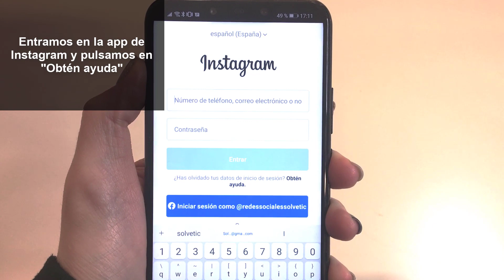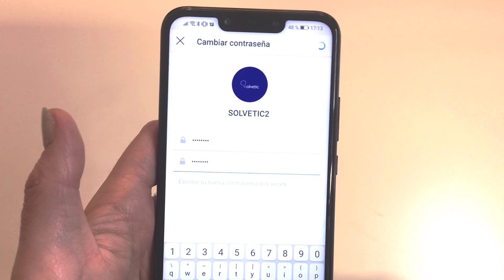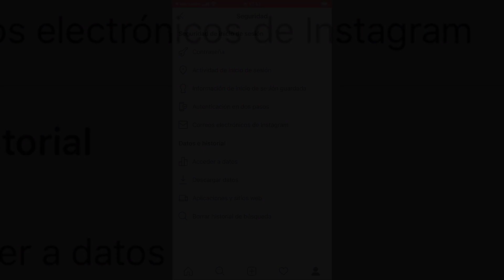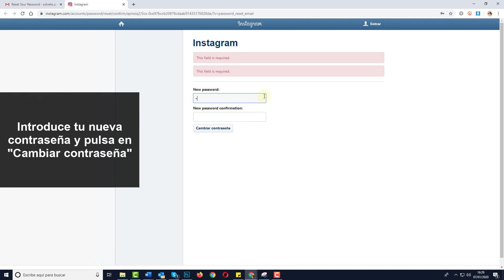🔑 Cómo CAMBIAR CONTRASEÑA INSTAGRAM 2022 olvidada (iPhone, Android PC)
Videotutorial de Solvetic para saber cómo cambiar contraseña Instagram 2022 olvidada en iPhone, Android o PC. 📝 𝗠𝗔𝗦 𝗧𝗥𝗨𝗖𝗢𝗦 𝗜𝗡𝗦𝗧𝗔𝗚𝗥𝗔𝗠

Videotutorial para saber cómo cambiar la contraseña Instagram 2022 ya que a veces no sabemos qué hacer si e encuentras con la contraseña Instagram olvidada. Con este videotutorial podrás recuperar mi contraseña de instagram desde PC, iPhone o Android.

 》CAPÍTULOS《

𝟏. Cómo cambiar contraseña Instagram 2022 olvidada en iPhone

𝟐.  Cómo cambiar contraseña Instagram 2022 olvidada en Android

𝟑. Cómo cambiar contraseña Instagram 2022 olvidada en PC